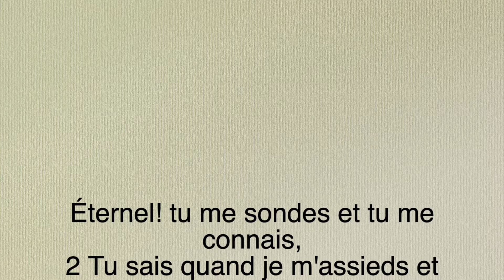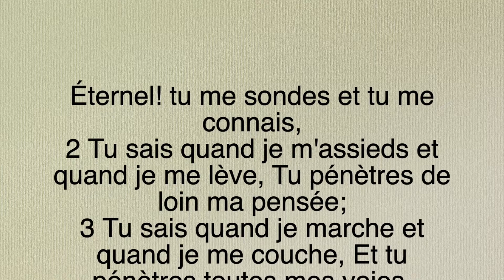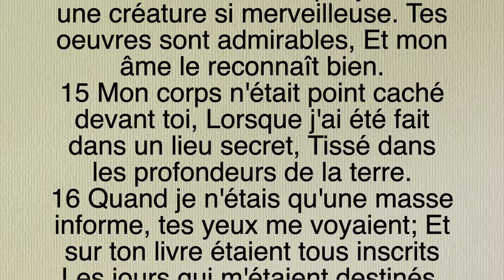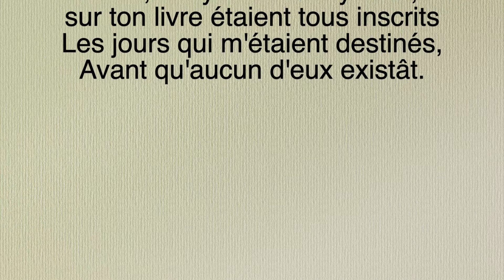Dieu | Àtravers La Bible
Dieu. Psaumes 139.